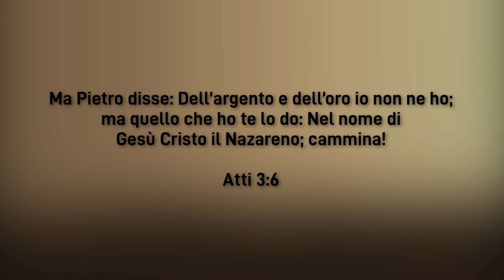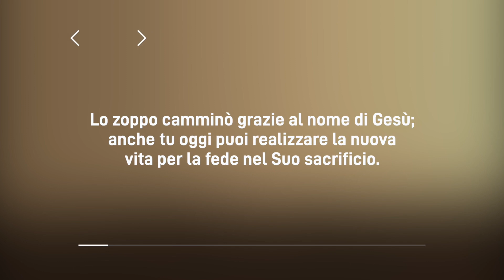Meditazione Calendario “Parole di Vita” del 13 Ottobre 2022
IL BENE PREZIOSO
Ma Pietro disse: Dell’argento e dell’oro io non ne ho; ma quello che ho te lo do: Nel nome di Gesù Cristo il Nazareno; cammina!
(Atti 3:6)